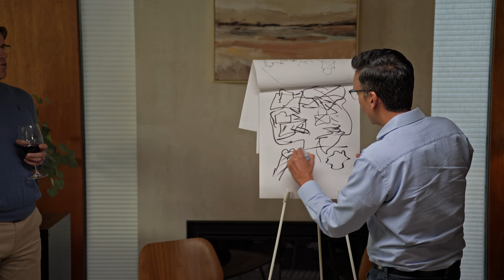The Launch Party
Hot off the heels of INSIGHT, NetApp is continuing to drive innovations that will help organizations solve their most critical data challenges and prepare for the future.  Join us to hear the latest advancements in our intelligent data infrastructure portfolio.